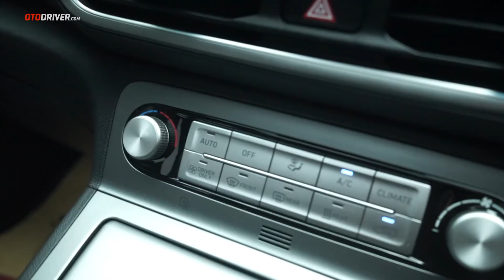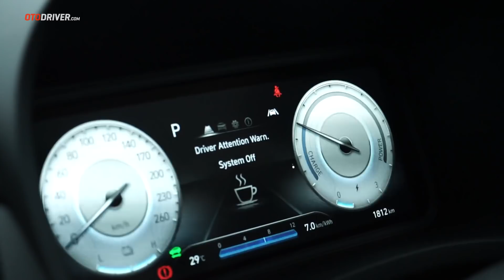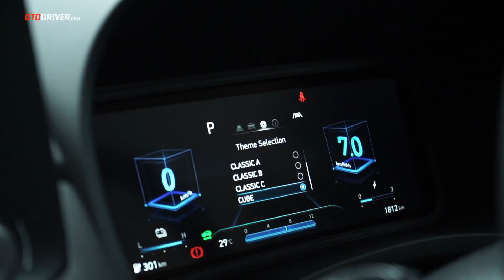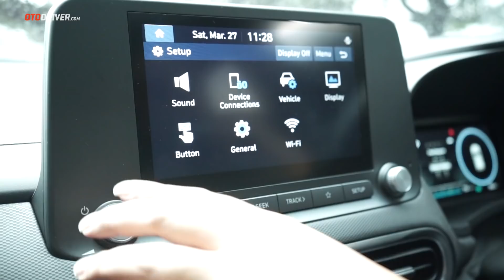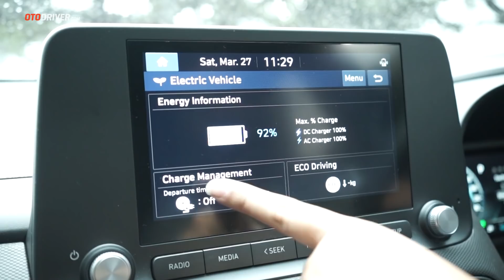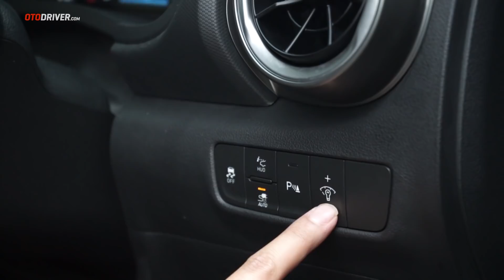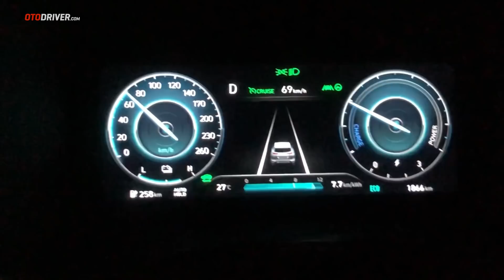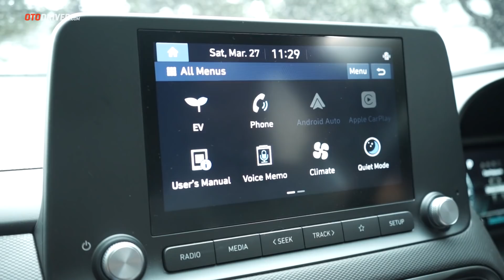Hyundai Kona EV 2021 | Review Indonesia | OtoDriver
Tak lama semenjak diluncurkan di Indonesia, salah satu mobil elektrifikasi dari Hyundai ini menjadi daya tarik tersendiri. Lantas apa saja yang berubah pada generasi facelift ini? Simak videonya!

Pada video ini reviewer OtoDriver, Aditya Widiutomo, melompat ke balik setir Hyundai Kona EV untuk melihat apa saja yang ditawarkan mobil ini dari berbagai sisi. Tentu saja bukan sekadar data brosur, tapi kami sampaikan pula data pengetesan kami sendiri serta impresi yang dirasakan. Mobil ini juga sudah kami tes sejauh ratusan kilometer untuk menghasilkan impresi yang akurat.